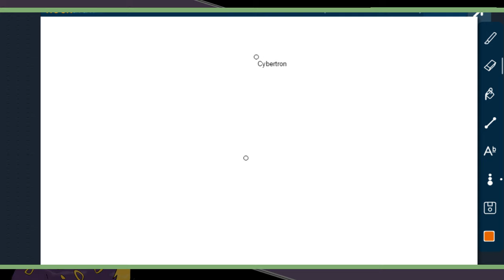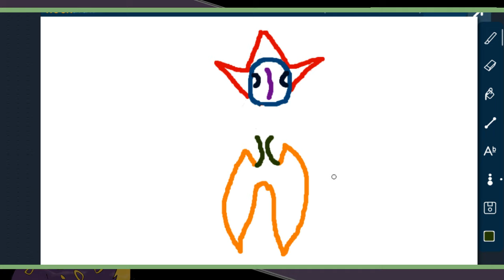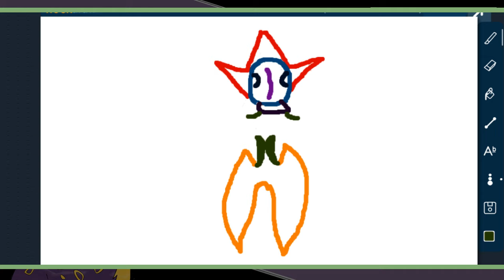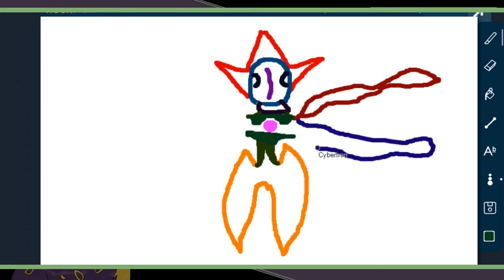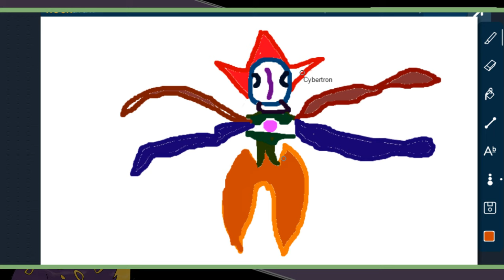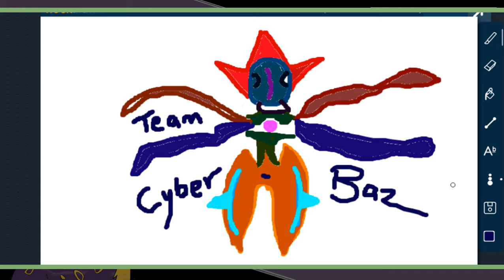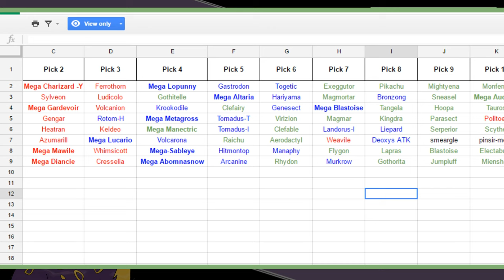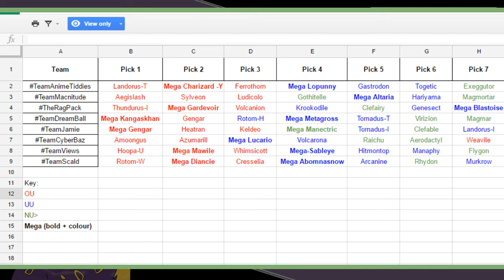ANNOUNCING: Multi Battle League and Logo! w/ Cybertron + Baz Anderson